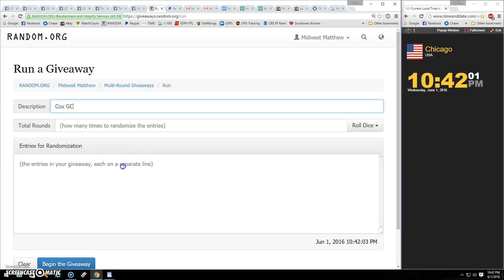Cox GC choice